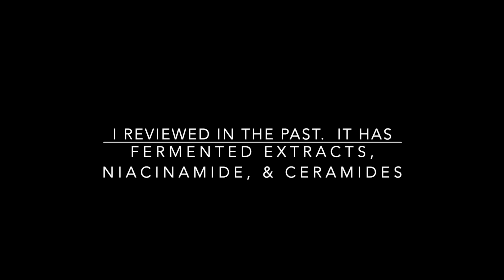DO YOU NEED TONER & ESSENCE? | DR DRAY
Dermatologist DrDray talks about toners and essence. Do you really need a toner?

💜Moisturizers I recommend for layering over
Differin soothing moisurizer
Cerave PM
Neutrogena oil free sensitive
Procure rosacare
DML lotion

💜Products & items I use in my skin & hair care routine:
Ponds Cold Cream
Aquanil cleanser